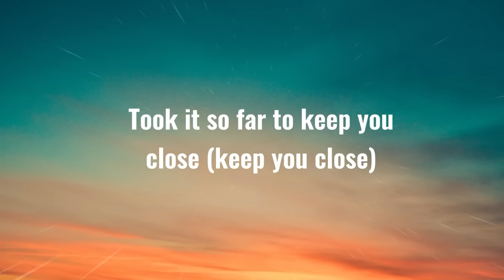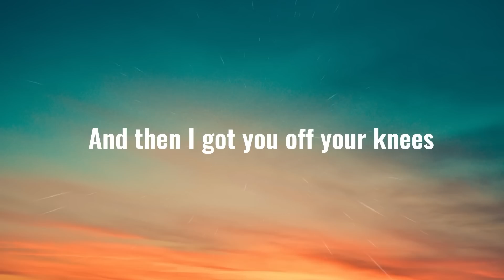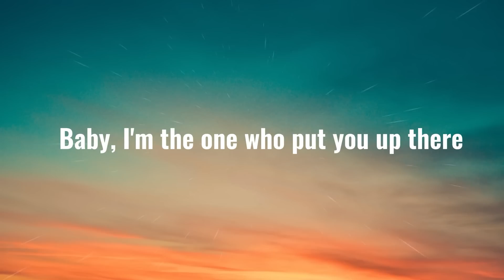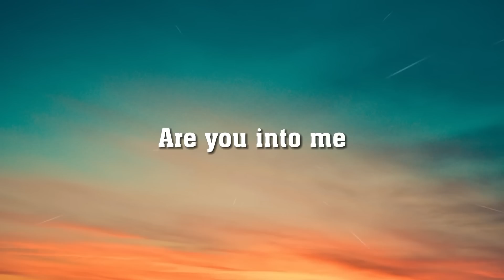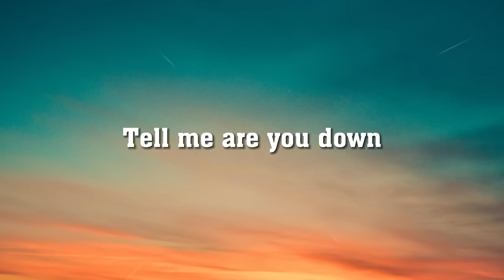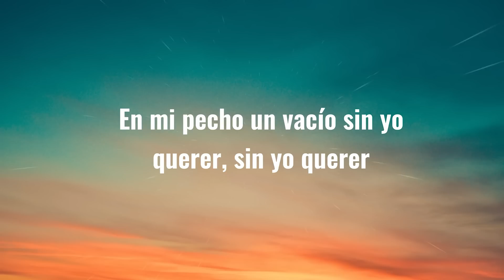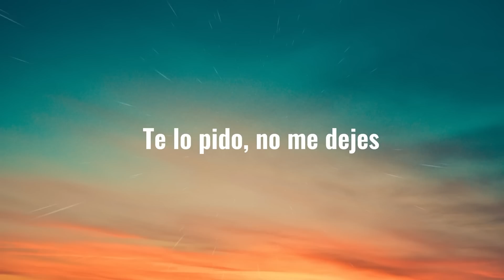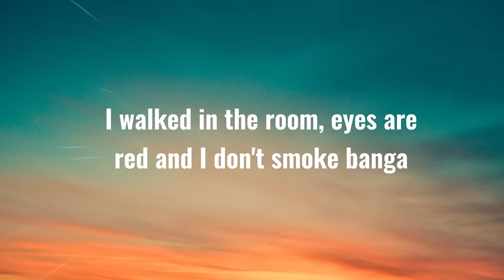Halsey - Without Me (Lyrics)/ Without Me, Love Lies, People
​🎧🫧 Without Me